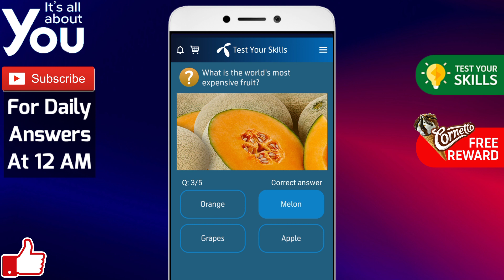Which fruit is known as the king of fruits? Telenor Answer